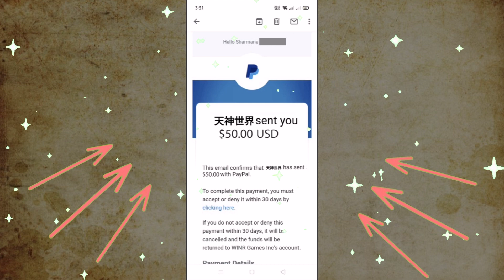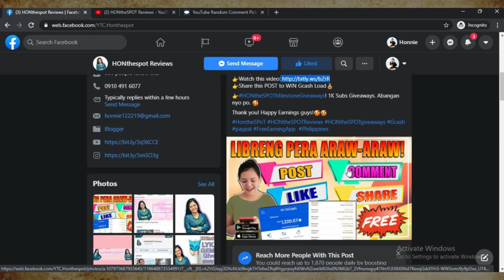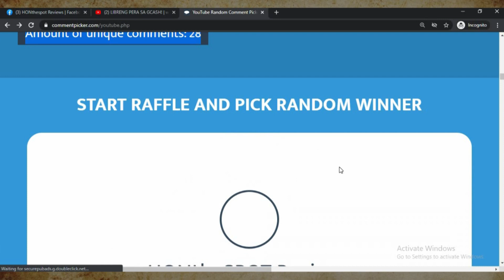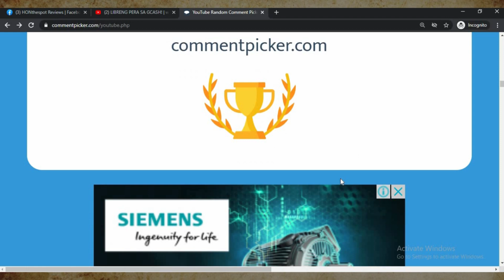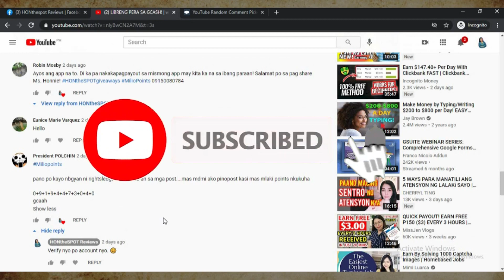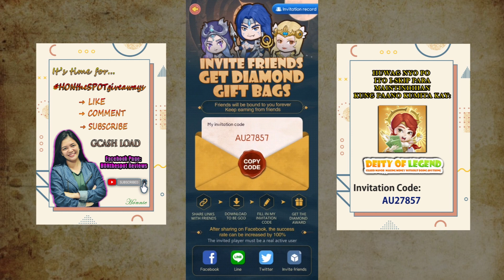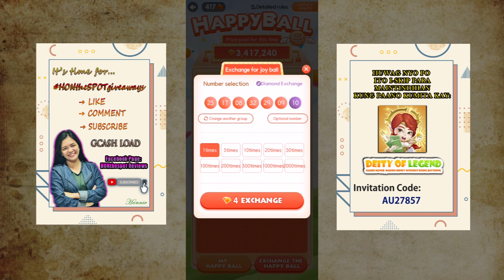2021 LEGIT PAYING APP | KUMITA NG PERA KAHIT NAKA-OFFLINE! | WALANG PUHUNAN!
In this video I will share about an application where and how we can earn cash rewards for free!
📌Invitation Code:
👉 AU27857
👉 AU27857